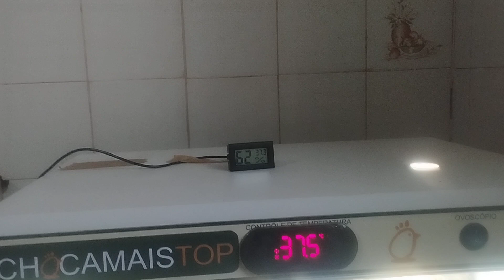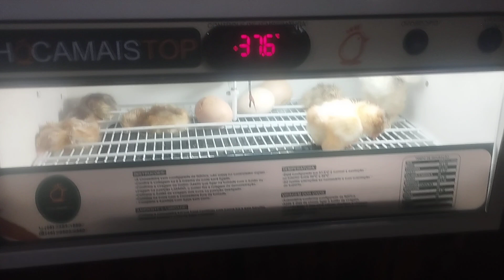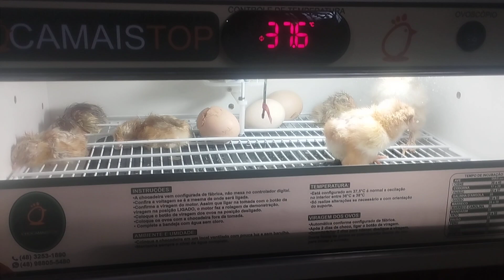# Vida na roça Que vc precisa saber está aqui chocadeira enchendo de pintinhos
galinha vida na roça mais um vídeo sobre a chocadeira gostei de mais dessa nova experiência 🐣